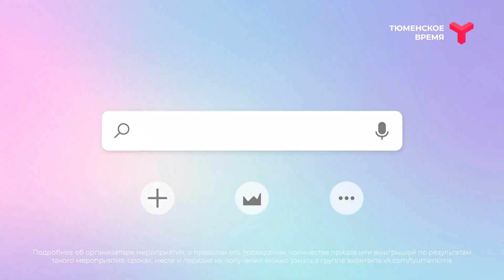Вечерний хэштег, 29.03.2023, часть 1. Пожароопасный сезон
Тюменская область готовится к пожароопасному сезону. На помощь спецслужбам поступает новая техника. Какие меры предосторожности принимают в этом году? Расскажут эксперты в студии "Вечернего хэштега". Ведущие ток-шоу - Гульнара Успанова и Максим Яковлев.